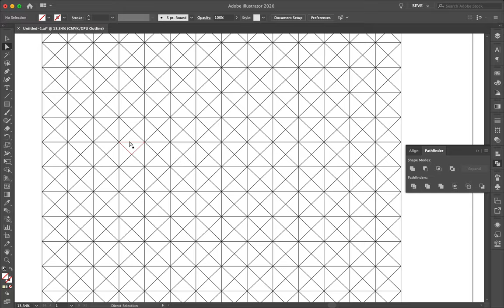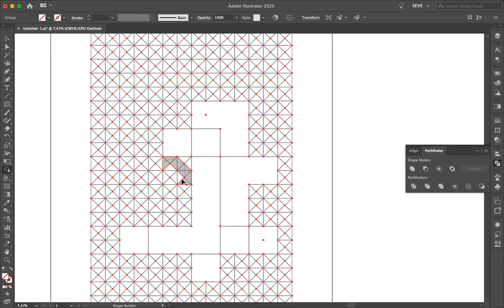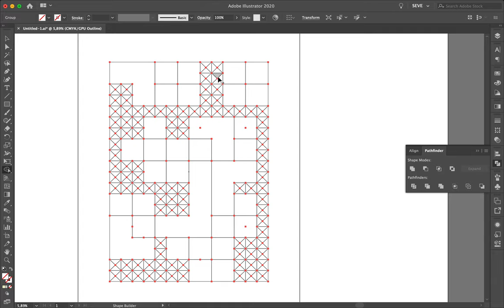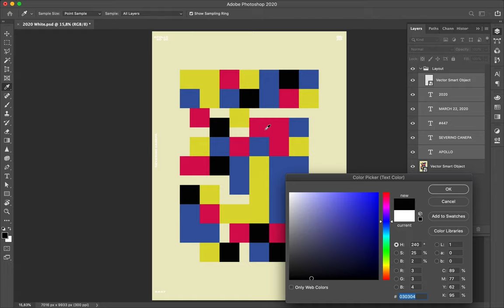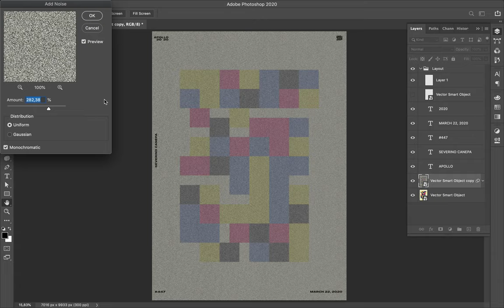Speed Art Poster #447 Beau Haus #3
Geometric and cubic poster design inspired by the poster made for the Bauhaus Exhibition on July 23, 1923.